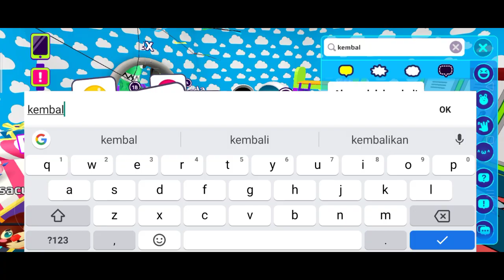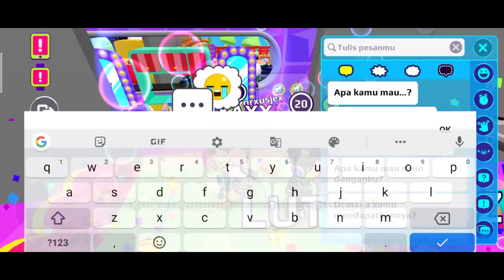PRANK JADI NOOB DI PK XD‼️ ADA PLAYER SOMBONG 😭🤣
Mau mabar? Jangan lupa Add yah🤩

SadBoy #000
SamSul #7677

Terima Kasih ʕ·ᴥ·ʔ